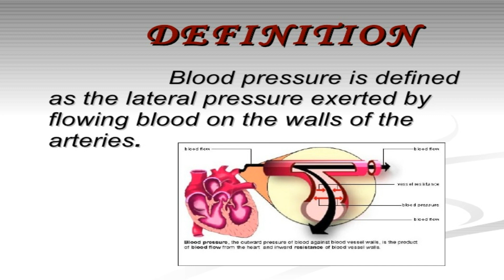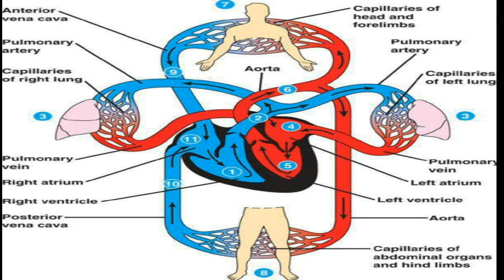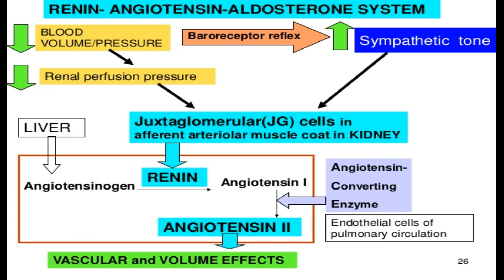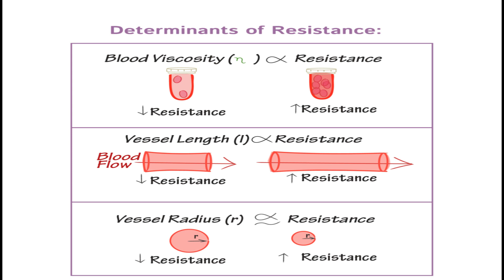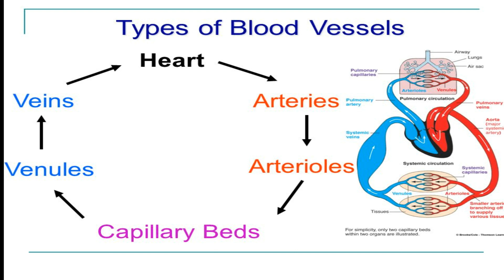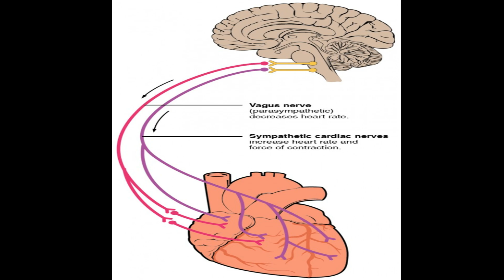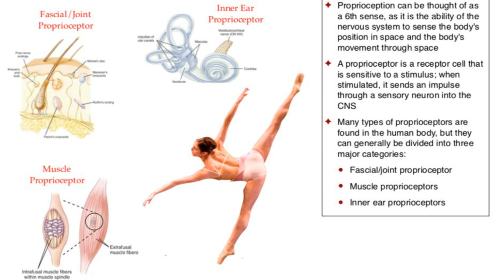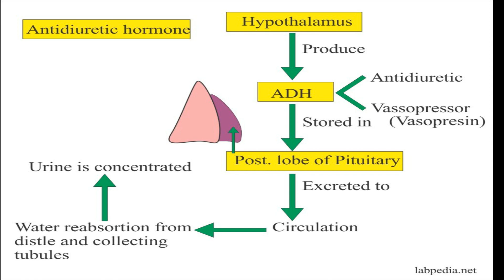Blood pressure and its control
Blood pressure (BP) is the pressure of circulating blood on the walls of blood vessels. Most of this pressure is due to work done by the heart by pumping blood through the circulatory system. Used without further specification, "blood pressure" usually refers to the pressure in large arteries of the systemic circulation. Blood pressure is usually expressed in terms of the systolic pressure (maximum during one heartbeat) over diastolic pressure (minimum in between two heartbeats) and is measured in millimeters of mercury (mmHg), above the surrounding atmospheric pressure.